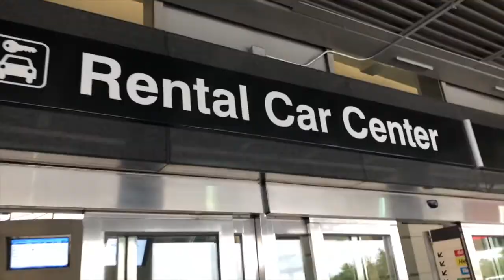Buying a Truck after HURRICANE SALLY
TRAVEL VLOG: I left home at 4:00 a.m. and flew into Houston, Texas and rented a small car to drive to College Station, Texas from Orange Beach, Alabama. I purchased a "new to me" truck in College Station after mine got flooded out from Hurricane Sally here in Orange Beach/Gulf Shores, Alabama.  I purchased a 2012 Toyota Tundra Crewmax 4x4 Pickup Truck. I drove it 605 miles back to Orange Beach, Alabama and got back home on the same day at 10:30 p.m.

Enjoy the travel montage.

Orange Beach, Alabama - Pensacola, Florida - Huston, Texas - College Station, Texas - Back to Orange Beach, Alabama

I highly recommend Allen Honda in College Station, Texas for their quick and easy buying process. Junior helped me get this truck once i decided on what I wanted.  They made it incredibly easy even though i was out of state.

Filmed on an iPhone 8 and GoPro Hero 8 Black